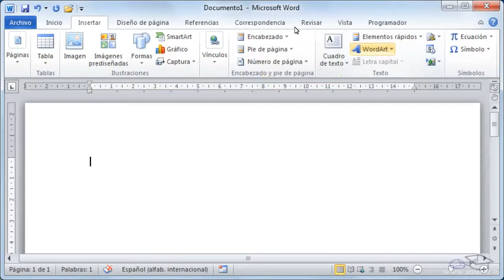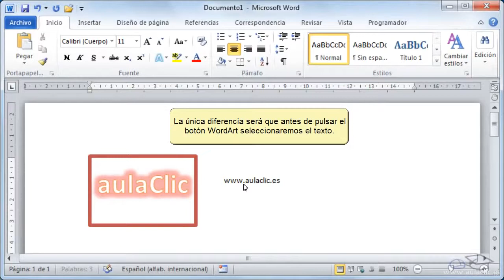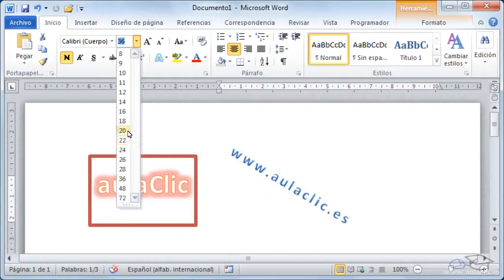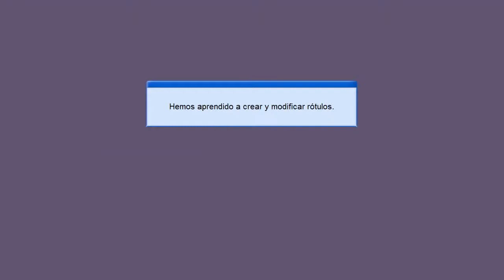16 Curso de Microsoft Word 2010 Wordart